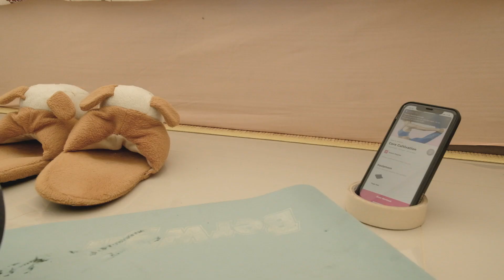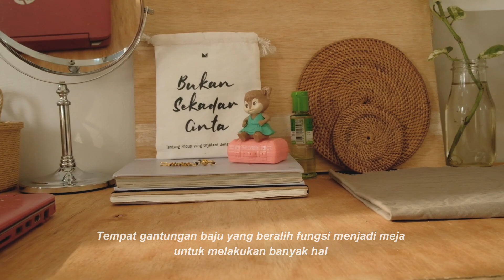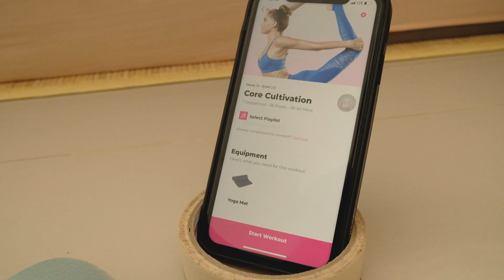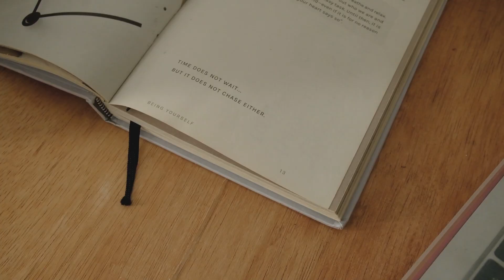Aesthetic Room Tour 2020 | Inspirasi Kamar Kost Waktu Kuliah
Sedikit cerita.
Jadi, semenjak aku lulus kuliah 2 tahun yang lalu tiba-tiba aku rindu dengan kamar kost ku, dengan suasananya, sunyi, sepi, just living alone di kamar ku. Mungkin karena disini, terlalu ramai hingga akhirnya aku memutuskan untuk membuat suasana yang semirip mungkin, tapi aku yakin tidak bisa terganti. Semoga usaha ini bisa mengobati rindu ingin merantau dan hidup sendiri dikota orang.

As for YouTube, I will still be uploading every week.

E Q U I P M E N T :

Camera : Fujifilm XT20
Tripod : DIGI-9300
Editing : Wondershare Filmora

Love, Vidiah